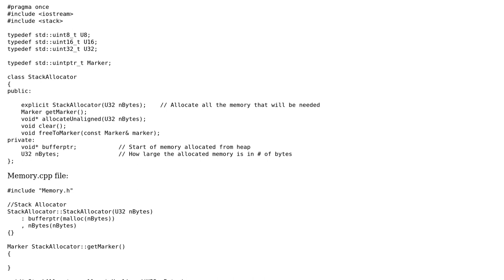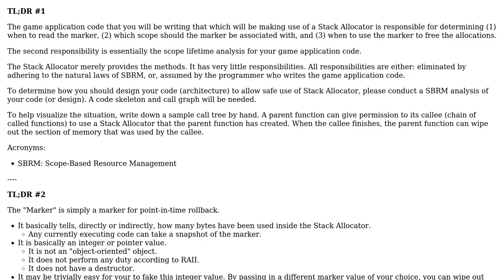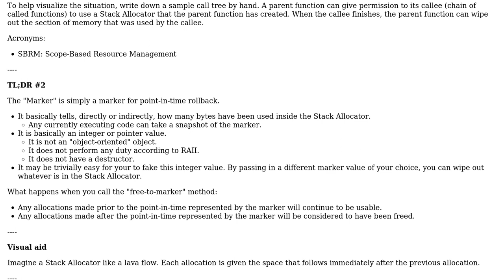Software Engineering: Which scope should markers for a Stack Allocator fall under?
With thanks & praise to God, and with thanks to the many people who have made this project possible! | Content (except music & images) licensed under CC BY-SA | Music | Images & others | With thanks to user ? user rwong user Ameer Abdallah and the Stack Exchange Network Trademarks are property of their respective owners. You are responsible for your own actions.